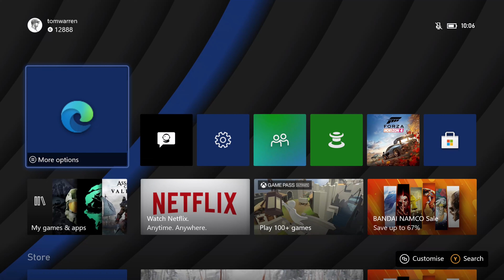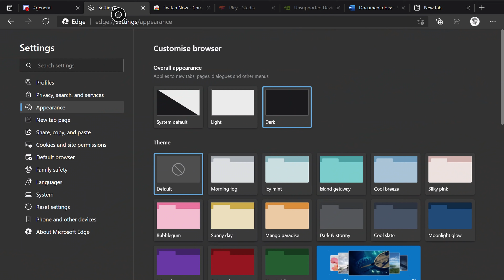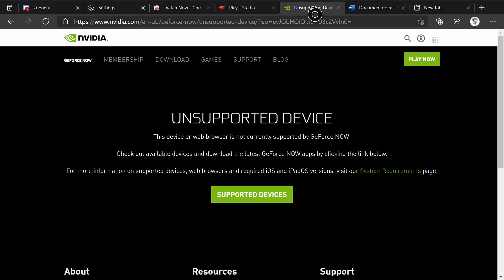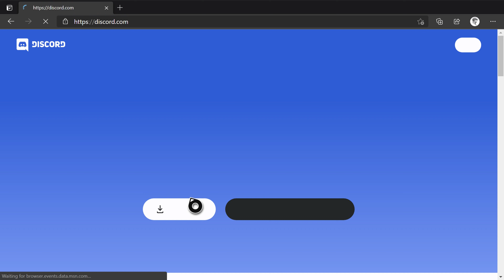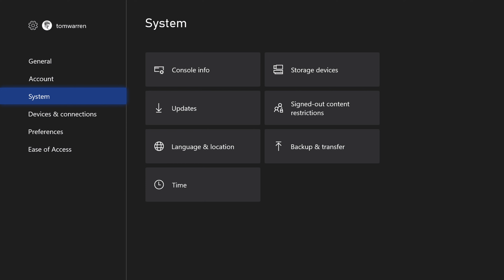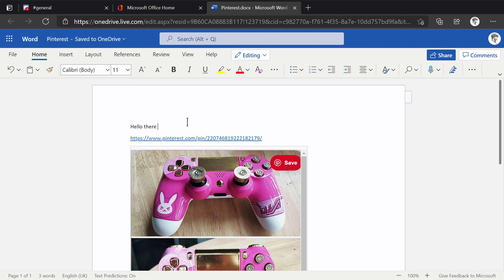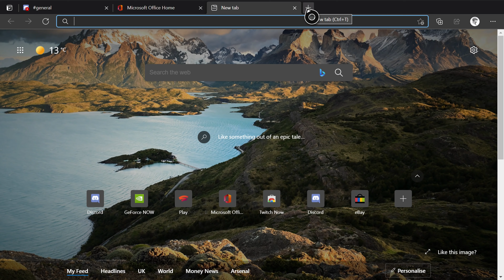Xbox's new Edge browser running Stadia, Discord, and more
This is Microsoft's new Chromium-powered Edge browser for Xbox. This browser update brings a lot more web compatibility, and services like Stadia and Discord now work in this Xbox browser.